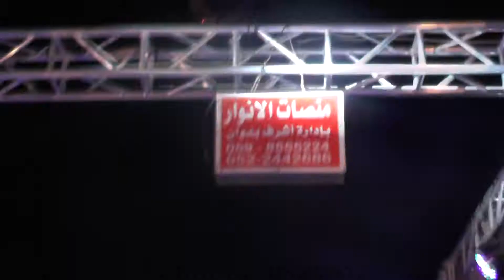استقبال ناااري اكششششن للعريس محمد حسين مهرجان بيت دقو بقيادة الفنان محمود سمحان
للحجز والاستفسار :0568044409 تسجيلات روزانا

اكشن الحفلة مع تحيات منصات الانوار بادارة اشرف بدوان